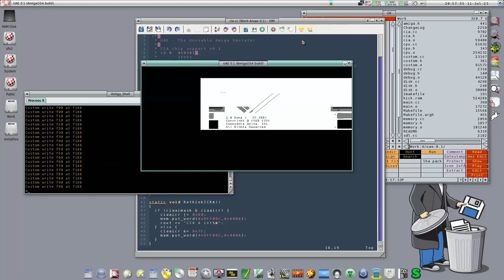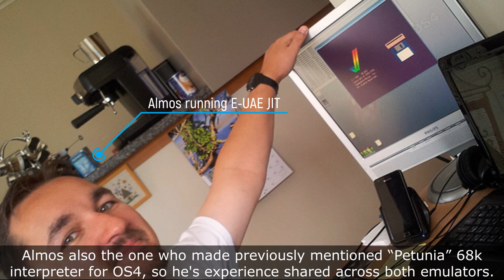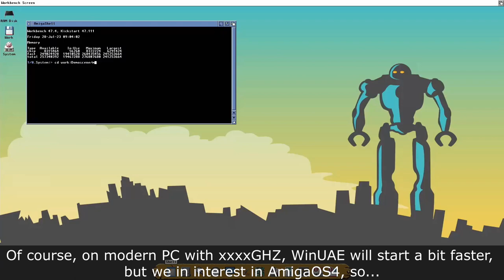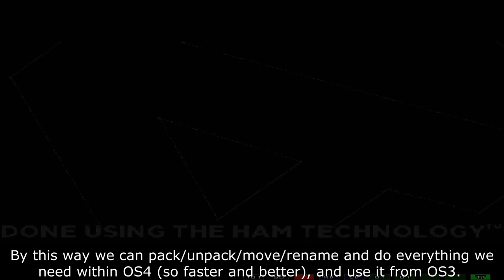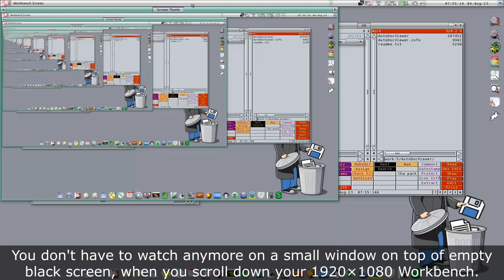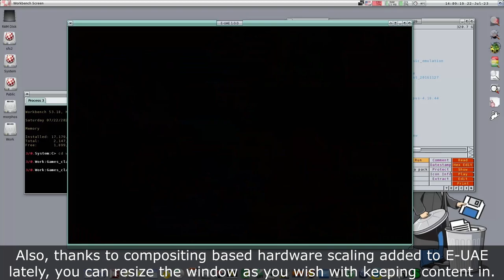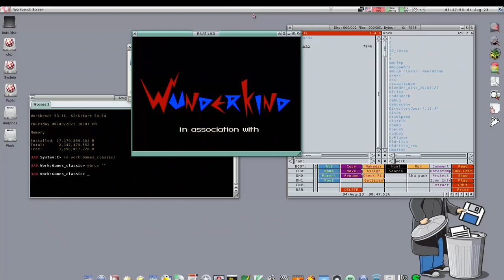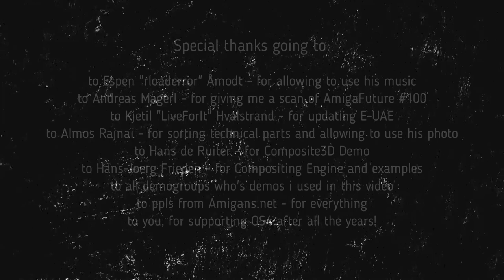The Emulation: E-UAE on AmigaOS4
The video is about the E-UAE emulator (a fork of the UAE) for AmigaOS4.

Since the beginning of AmigaOS4, there were needs to properly emulate old Amiga classic software to make it easy for users to migrate.
Together with inbuilt into OS4 68k-code emulator called Petunia (link below) we do need to emulate old classic hardware too; which is done via E-UAE.

We will go through the beginning of the E-UAE till today, covering some interesting topics, and check how it all looks like on AmigaOne X5000.

The music in the video are from Espen "rloaderror" Åmodt,  recorded at live_at_Supa and used with his grand permission (Ephidrena rulez!):

A Movie contains:

00:00 Intro
00:20  PART 1: The Roots
05:45  PART 2: AmigaOS 3.2.2.1
12:04  PART 3: The Compositing Engine
15:17 PART 4: Double-Click Integration
19:02 PART 5: Stress It!
24:44 Outro